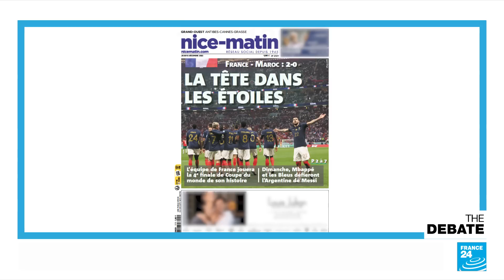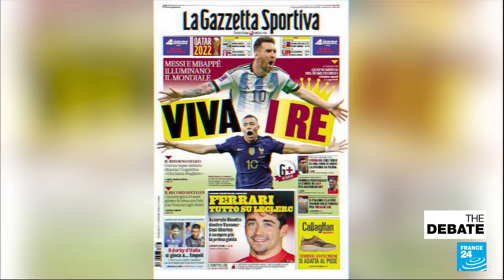And in the end, France win? How history will remember Qatar World Cup • FRANCE 24 English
When did the French get so good at football? Perennial losers back in the 1980s, the defending World Cup champions are now in their second consecutive final, their fourth since 1998. Back then, a nation feted a win on home soil and a golden "black, blanc, beur" generation. On Wednesday night, France celebrated another black, white and Arab generation. The communion even included opposing fans, proud of a Morocco that's the first African and first Arab side to reach the final four at a World Cup.